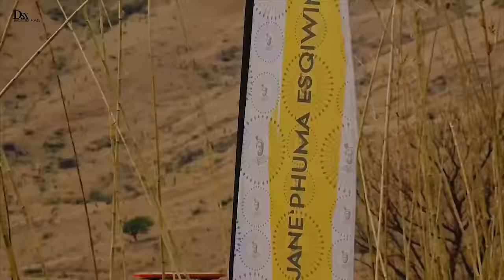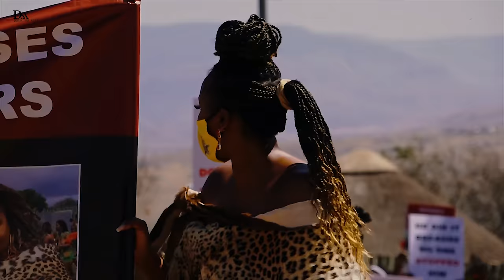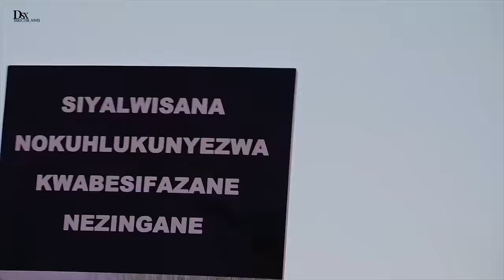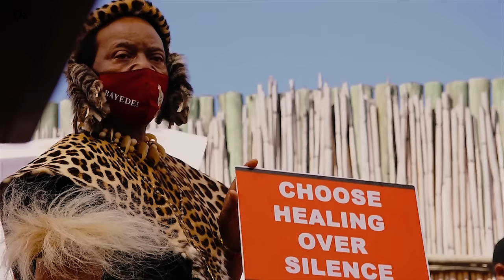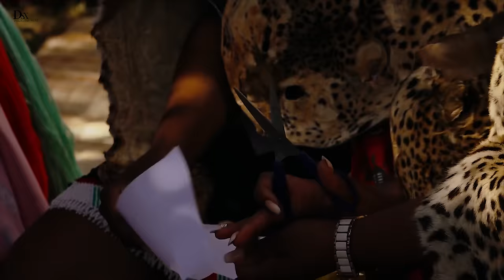Umkhosi Womhlanga (Special Documentary) 04/09/2020 King GoodWill Zwelithini Zulu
Please kindly follow at eBukhosini Social Media accounts